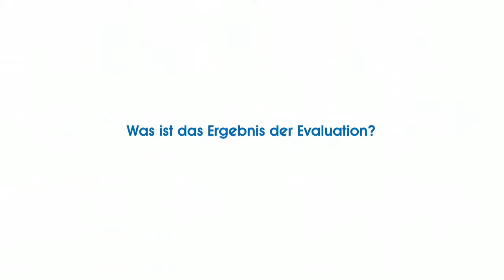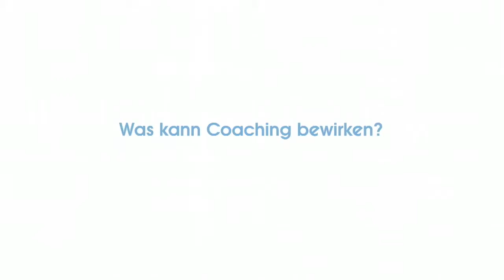Prof. Dr. Babette Renneberg im Interview | Coaching statt Krankenhaus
Was kann Gesundheitscoaching bewirken? Wie misst man Gesundheit und welche Rolle spielt Selbstwirksamkeit im Coaching?

Diese und weitere Fragen beantwortet Prof. Dr. Babette Renneberg, Freie Universität Berlin, anlässlich der Pressekonferenz vom 22. Januar 2014 zur neuen TK-Studie „Coaching statt Krankenhaus - braucht Gesundheit einen Trainer?". Weitere Informationen zum Thema Gesundheitscoaching gibt es